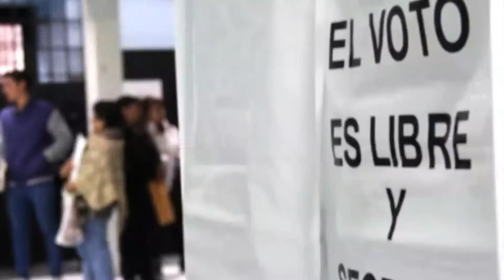Extiende INE vigencia de credenciales para votar 2021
El Instituto Nacional Electoral en Guanajuato aprobó extender la vigencia de las Credenciales para Votar “2021” con el fin de maximizar los derechos político-electorales de la ciudadanía para que participe en la Revocación de Mandato.